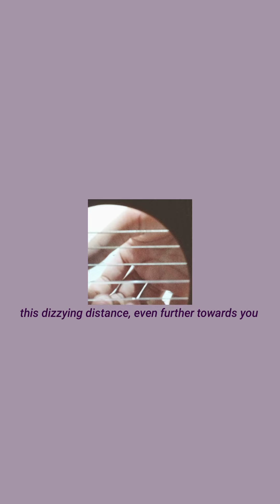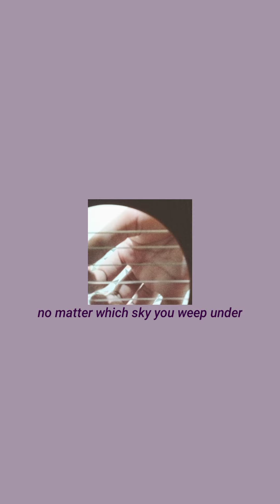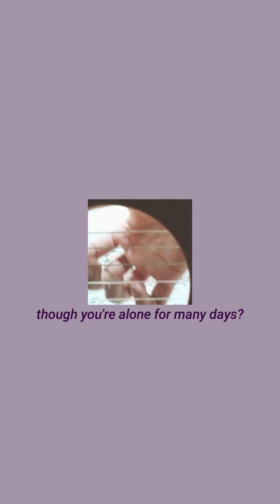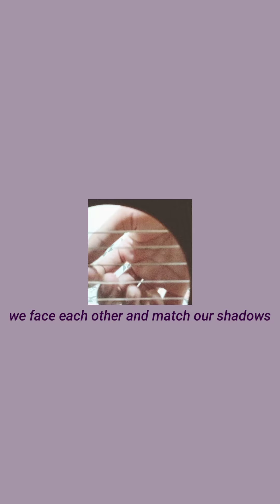LOONA - 'Number 1' Guitar Fingerstyle Cover // 이달의소녀 기타 커버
I arranged and played "Number 1" by 이달의소녀 (LOONA).

• Song: "Number 1" by 이달의소녀 (LOONA)
• Guitar: CORT CEC3NS